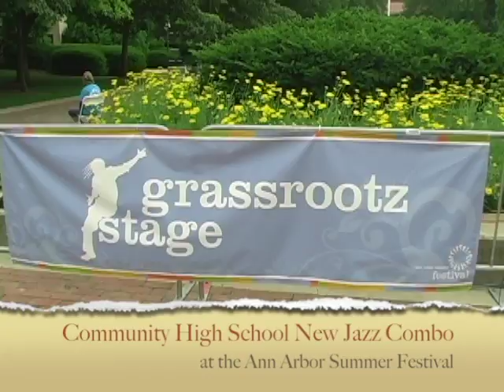Community High School New Jazz Combo at the TOP #1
Musical performance at the Grassrootz Stage Top of The Park, Ann Arbor MI.